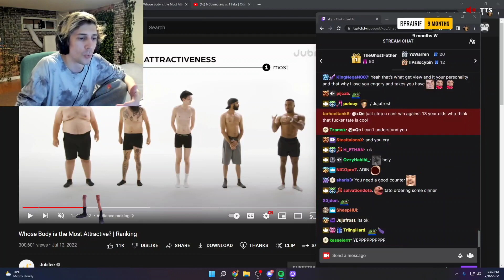xQc's thoughts on his Tate debate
I hope you had a good time watching! I've recently begun making short clip moment videos on the side.